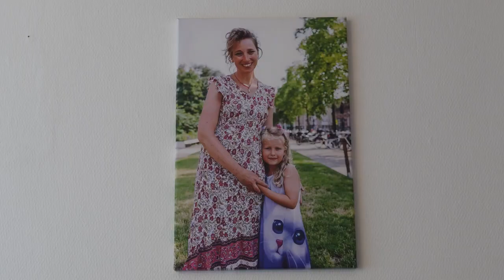Brompton “Owner stories”, Kim, Amsterdam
Hace tan sólo unas semanas que Brompton colgó en su página oficial un nuevo vídeo de la serie “owner stories”. En este caso las protagonistas son Kim y su hija, dos amantes de las bicicletas residentes en una pequeña localidad próxima a Amsterdam. Tenéis que verlo…

(…)Residing in Bussum, a small town 30km outside of Amsterdam. Kim Peters talks to how Brompton allows her to combine the drive to school with her daughter and a cycle commute to the Rapha store in the nine streets neighbourhood of Amsterdam.